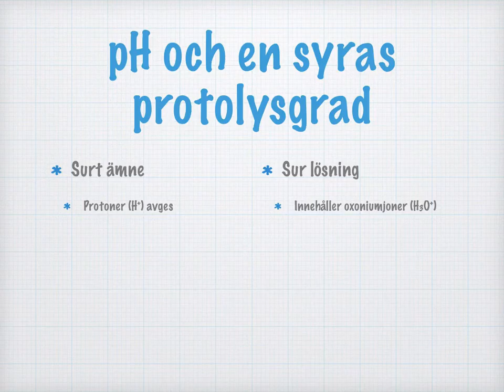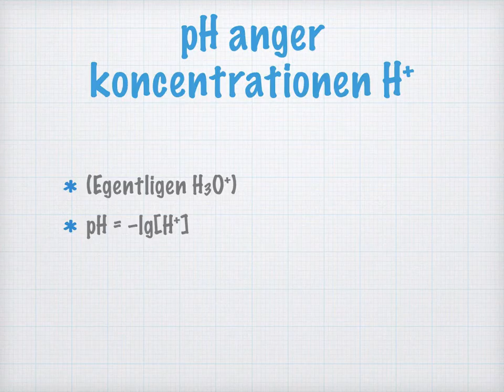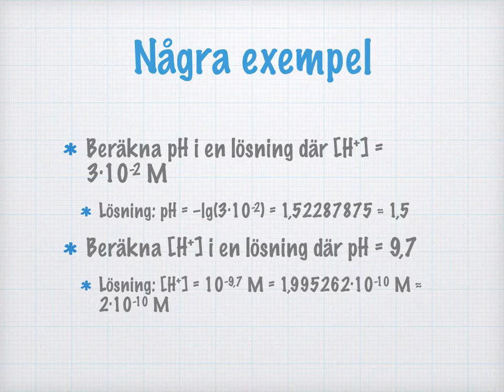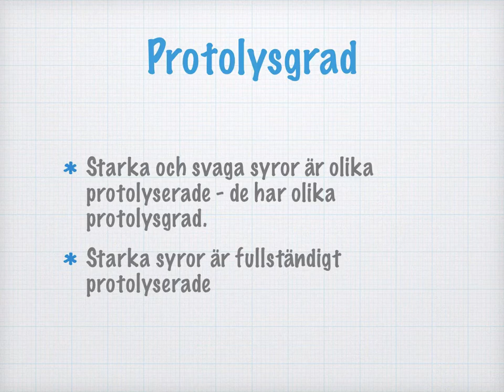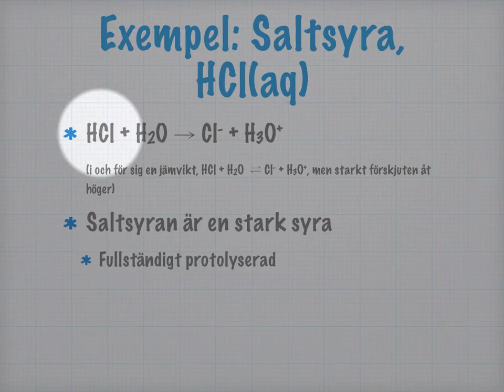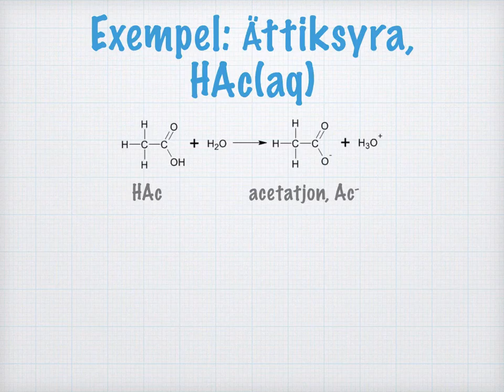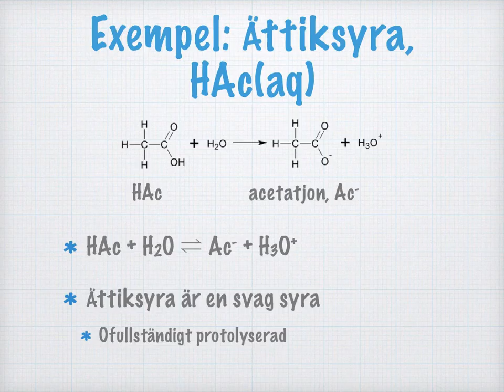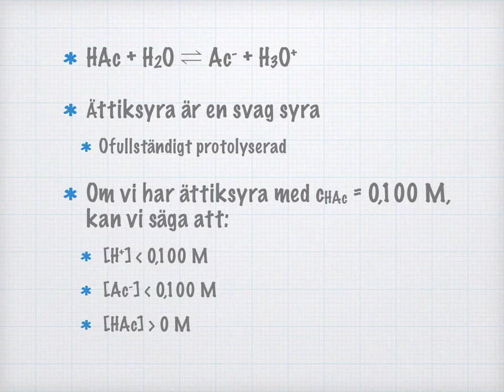pH och en syras protolysgrad